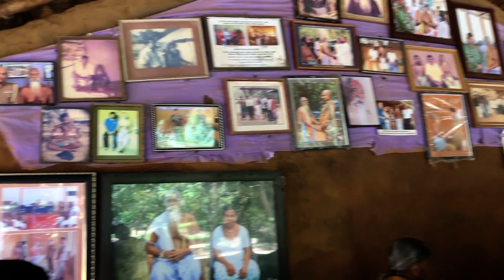Mahiyanganaya | Dambana | Sorabora | Besama |vlog 02 | Crossover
Mahiyanganaya | Dbana | Sorabora | Besama |vlog 02 | Crossover with  @watenpiten-9810

මහියංගනේ ට්‍රැවලින් කරන්න බලාපොරොත්තුවෙන ඔබට යන්න පුළුවන් හොදම ස්ථාන හතරක්

දබාන , සොරබොර ,රතකිද ජලාශය ,බේසම

436,626 views 27 Sept 2019
🥾 Orchestral song with an increasing evolution. No copyright epic progressive music for videos produced by Scott Buckley.

 • Epic Music (No Co...

 • Classical Music (...

 • Travel Music (No ...